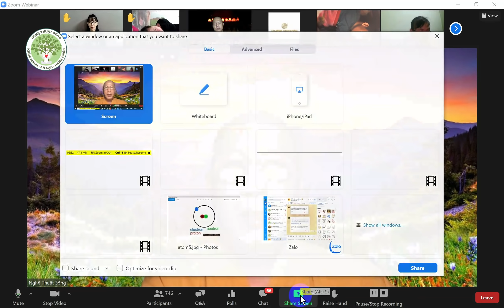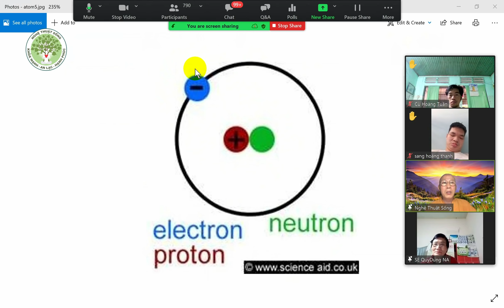Tham vấn về các vấn đề chuẩn bị đón Tết Nguyên đán | Chăm sóc sức khỏe Thuận tự nhiên (Buổi 12)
Trong buổi chia sẻ này, Thầy sẽ tổng hợp và Tham vấn về các vấn đề các chủ đề trước để chuẩn bị đón Tết Nguyên đán